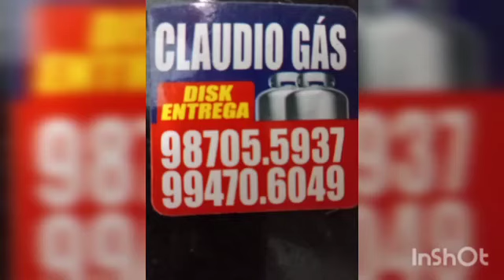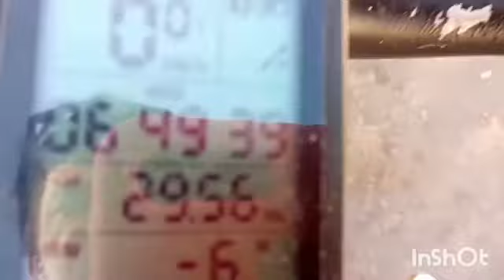PEDALADA MATINAL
MACAÍBA aeroporto São Gonçalo do Amarante